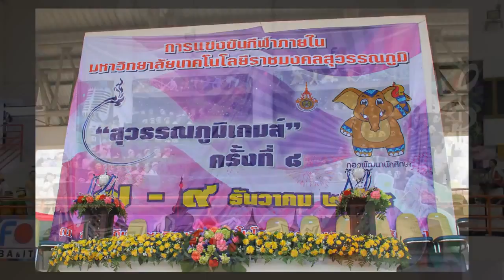สุวรรณภูมิเกมส์ครั้งที่8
Leedคณะบริหารธุรกิจและเทคโนโลยีสารสนเทศ